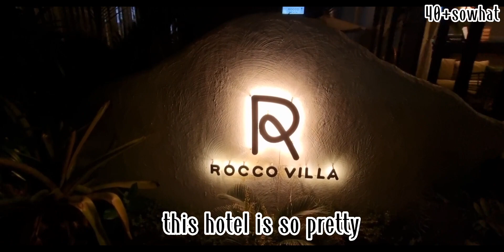เที่ยวเกาะล้าน กินบุฟเฟ่อาหารทะเลสุดคุ้ม Koh Larn EP.4 all you can eat buffet